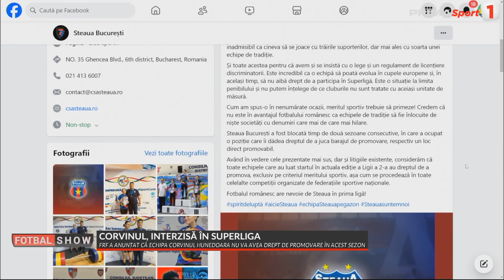Câți bani vor încasa echipele din România în Europa și ce veste proastă a primit azi Corvinul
Dan Udrea i-a avut invitați pe Cosmin Băleanu și pe Marius Baciu în emisiunea în care s-a vorbit despre faptul că adversarele Corvinului în Liga a 2-a i-au refuzat dreptul de promovare, dar și despre meciurile din cupele europene jucate de FCSB și de CFR Cluj.